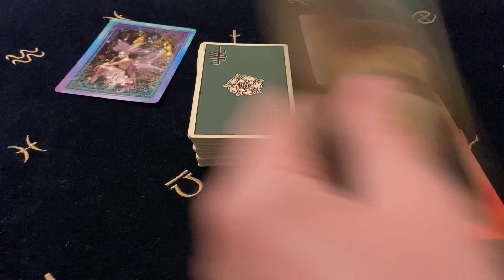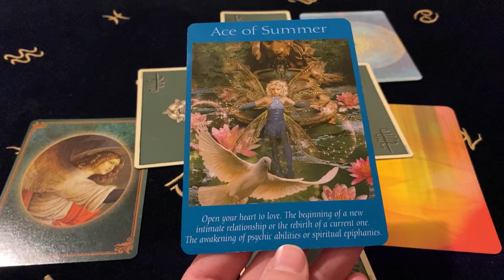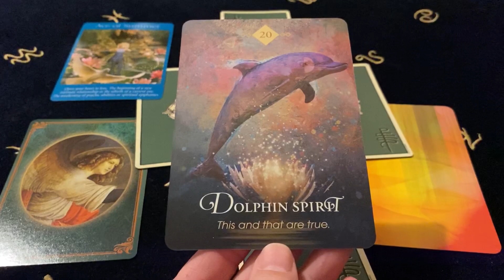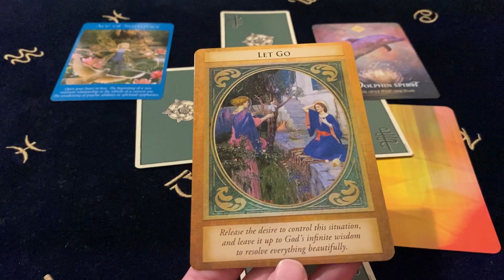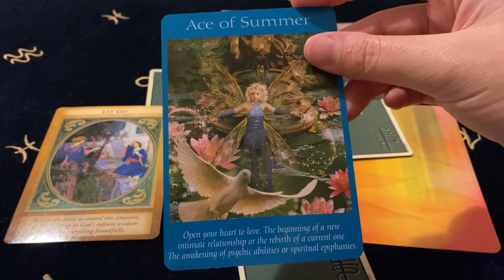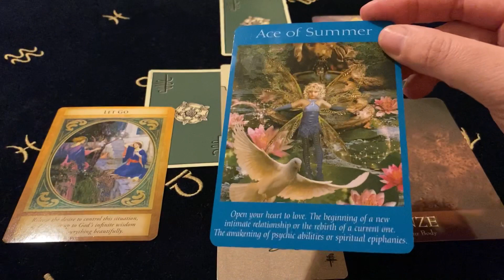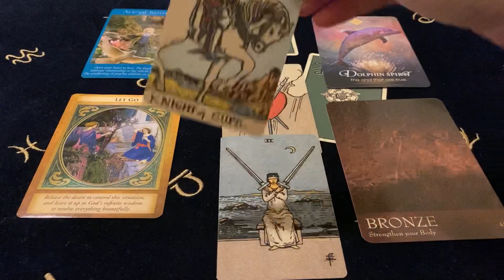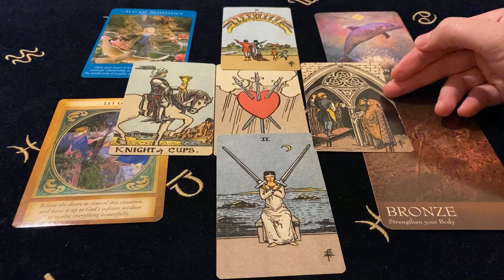PISCES YOUR ANGEL IN HEAVEN HEARS YOU! Sept 14 - 20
Decks Used ~
Fairy Tarot Cards - Radleigh Valentine
The Spirit Animal Oracle - Colette Baron - Reid
Archangel Gabriel Oracle Cards - Doreen Virtue
The Secret Language Of Colour Cards - Inna Segal
Smith - Waite Borderless Tarot